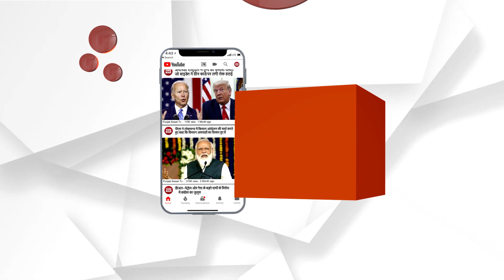ਵਿੱਤ ਮੰਤਰੀ ਹਰਪਾਲ ਚੀਮਾ ਦੇ ਪਿਟਾਰੇ ‘ਚ ਪੈਕ ਬਜਟ, ਕਰ ਰਹੇ ਪੇਸ਼